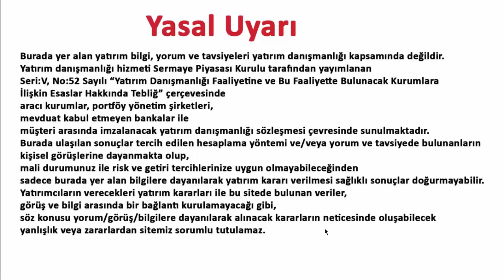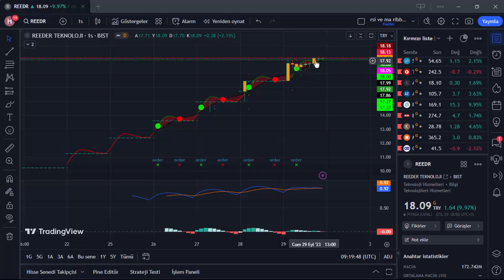REEDR 2 EKİM 2023 HAFTASI HİSSE ANALİZ YORUM